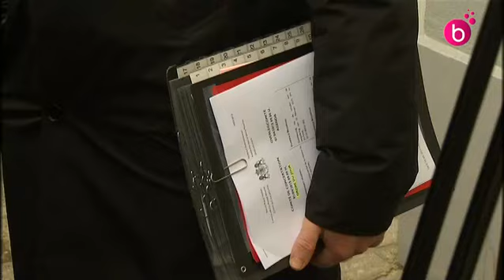Comité de concertation Etat fédéral-Entités fédérées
Le Fédéral et les Entités fédérées se concertent. Avec sur la table le dossier du manque à gagner de 750 millions d'euros dont 105 pour Bruxelles, suite au contrôle budgétaire.